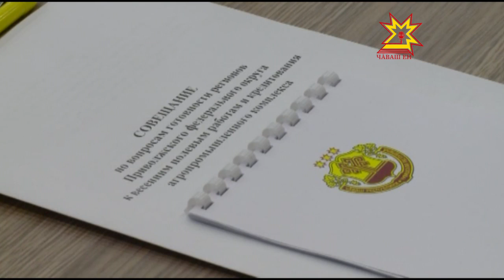Санкцисем хăратмаççĕ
Европа çĕршывĕсенчен тавар илсе кĕме чарни ял хуçалăх ĕçченĕсемшĕн симĕс çутă çутнипе танах. Анчах кун пек лару-тăрура яваплăх та ÿсет, хамăр çĕршывра апат-çимĕç çителĕклĕ туса илмелле. Халĕ тĕп тĕллев çуракие тивĕçлĕ ирттересси. Унпа çыхăннă йывăрлăхсене Михаил Бабич ертсе пынă ларура сÿтсе яврĕç. Шупашкарта иртнĕ Мероприятие Атăлçи тăрăхĕнчи регион ертÿçисем хутшăнчĕç.